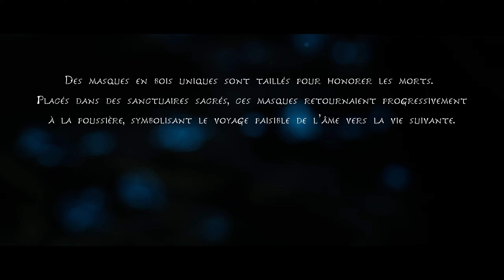KENA : BRIDGE of SPIRITS - GAME PLAY - EP 1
+++ Configuration de mon PC +++
PROCESSEUR : Intel(R) Core(TM) i5-10400 CPU @ 2.90GHz   2.90 GHz
CARTE GRAPHIQUE : NVIDIA GeForce RTX 3060 Ti
RAM : 48Go
+++ MON CASQUE VR +++
OCULUS QUEST 2 (link)